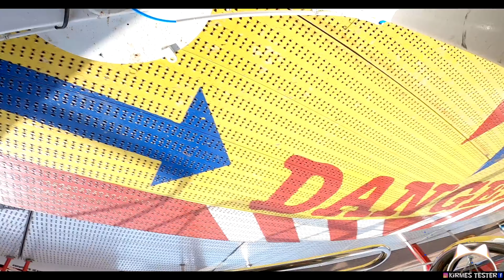Bremer Freimarkt 2021 Commander Hanstein Bremen Kirmes 2021 Kirmes Tester Kermis Funfair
Freimarkt in Bremen am Eröffnungstag.
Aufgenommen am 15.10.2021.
Kirmes Bilder gibt es auf instagram:
Mehr Kirmes Fahrgeschäfte findet ihr auf meinen Kanal.
Aufgenommen mit der Gopro Hero 6 und 8 in 2,7K und 59,94 fps.
Grüße vom Kirmes Tester
@ Beachtet bitte die Kanalbeschreibung für weitere Termine für 2021!